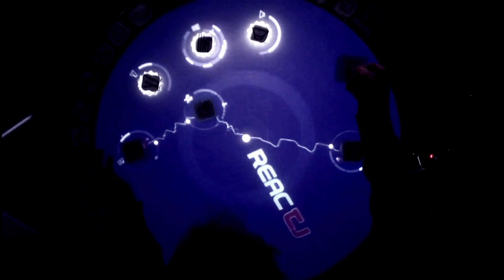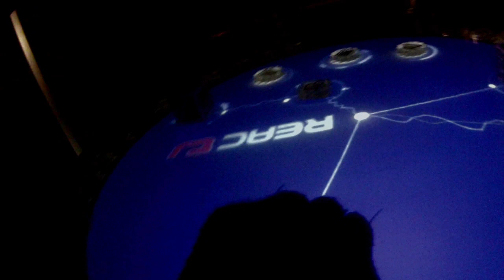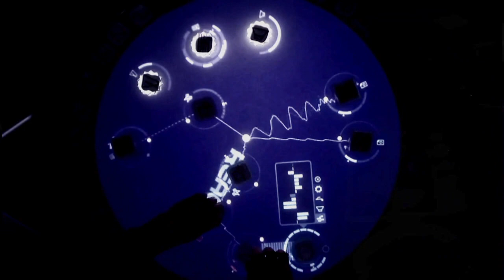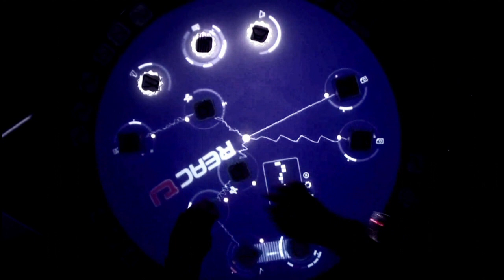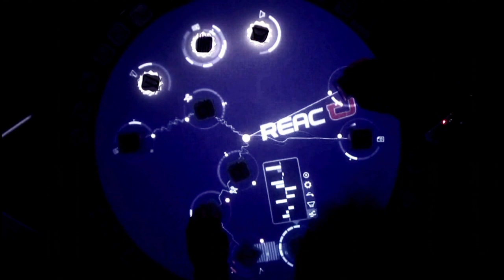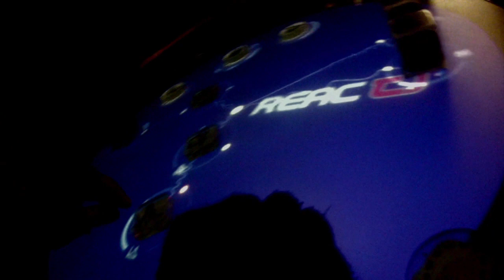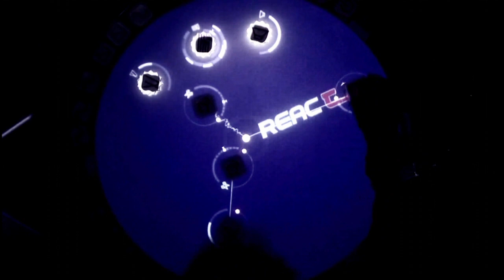ReacTj - Generative life #1 - reacTable live performance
Roberto Giuliano - alias ReacTj, presents us a new music show with his Reactable - an instrument which generates a complex series of sounds associated to luminous movements. It combines the idea of generative music with mesmerizing light tricks which mingle with the rhythm of the music. It is noise made into sound, ReacTj explains. The sound of electronic music. Based in Turin, where he experiments with electronic music, he brings his music all around Europe.

Is the melody randomly created?
In some ways it is. It’s actual noise, which the Reactable transforms into music.

How is a beat generated?
First, you have to generate a wave, such as a sinusoid. Then you can work on and elaborate the sound, which is run on a loop through fingertip control, and then you can integrate other sounds and filters.

When did you get into this kind of music?
When I got my first Commodore64. Along the years, other electonic devices and my eagerness to experiment with them have done the rest.

Where do you perform?
All around the world, but mainly in Italy. The highlight was my participation in the TV show Italia’s Got Talent
How many people are experimenting with this type of music?
Very few in the world, but I think I’m the only one in Italy to have the Reactable.

Where do you take your inspiration from?
I love Deadmau5, even though I’m closer to dance music. I also follow my mood and the feelings I get directly from my Reactable.

The name is usually meaningful – why ReacTj?
ReacTj is the contraction of Reactable – Reac – and table jockey – Tj, an expansion of the disk jockeys.

Generare musica, con oggetti, suoni e luci.

Un music play che Roberto Giuliano in arte ReacTj porta in giro per l'Europa, a partire da Torino dove dal suo studio sperimenta e miscela onde di musica elettronica grazie al suo Reactable, uno strumento in grado di generare una serie complessa di mutazioni sonore associate a movimenti luminosi.

Il principio è quello della musica generativa spiega ReacTj, è il rumore che diventa suono, che si trasforma in melodia. Il tutto attraverso un gioco di luci e una combinazione armonica che segue il ritmo, quello della musica elettronica.

Si tratta di una melodia generata in modo casuale?
In un certo senso si, sono veri e propri rumori, che grazie al Reactable vengono convogliati in qualcosa che assume tratti musicali.

Come nasce un beat?
Si parte dalla generazione d'onda, ad esempio di una sinusoide, da lì, si manipola ed elabora il suono, che diventa un loop attraverso i comandi sul touch, poi si inseriscono effetti e filtri.

Quando ha scoperto la passione per questo tipo di musica?
Con il mio primo Commodore64. Negli anni, le altre macchine elettroniche e la mia voglia di sperimentare musica hanno fatto il resto.

Dove si esibisce?
In tutta Italia e nel mondo, la partecipazione televisiva più importante è stata a Italia's Got Talent 2015

Quanti siete a proporre questo nuovo modo di fare musica?
In pochi nel mondo, in Italia penso di essere tra i pochi ad avere la Reactable.

Si ispira a qualche artista in particolare?
Adoro la musica di Deadmau5. Anche se il mio genere rispetto al suo, è più vicino alla dance e alle sensazioni che mi trasmette la mia Reactable, questa musica nasce molto dall'umore.

Dal nome di solito si capiscono molte cose, perché ReacTj?
ReacTj è il connubio di due parole, Reac come "tavolo reattivo" e Tj "table jockey" l'evoluzione dei